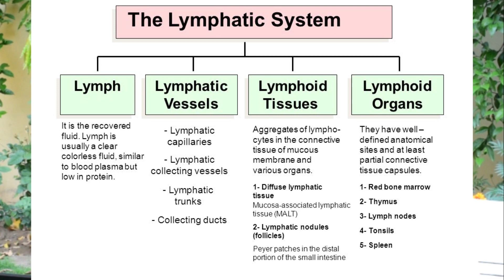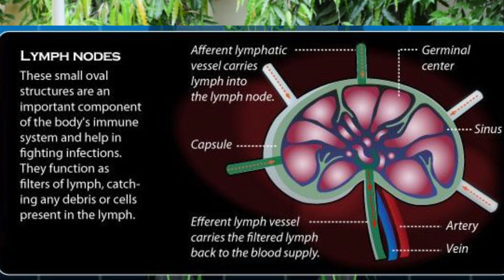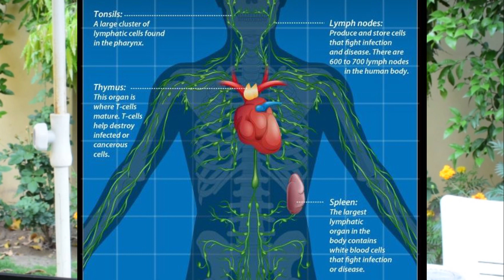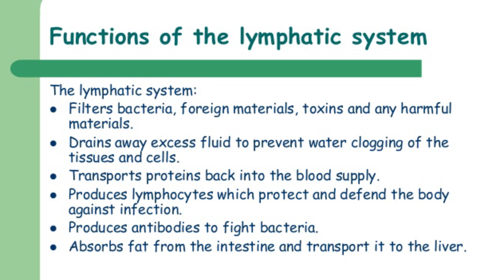CSS General Science | Lymphatic System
Miss Zarlish Rana is a professional Pharmacist. She holds a professional degree in Medicine BZU, Multan. She has been associated with Highnoon Laboratories. She carried an outstanding result in the paper of CSS General Science & Ability.